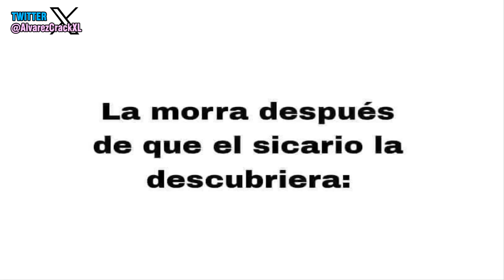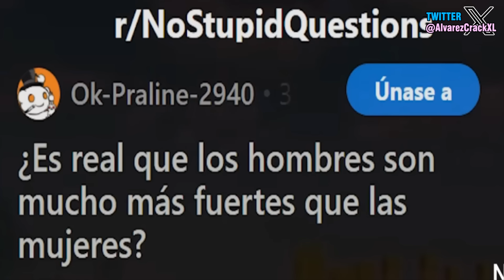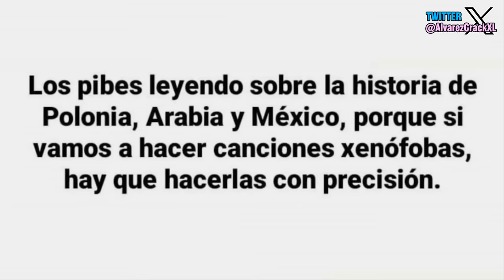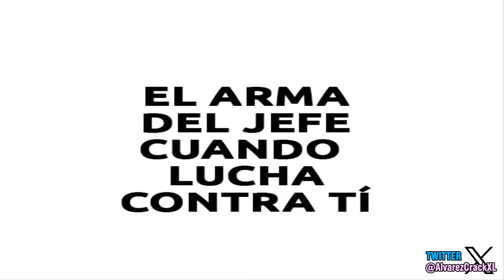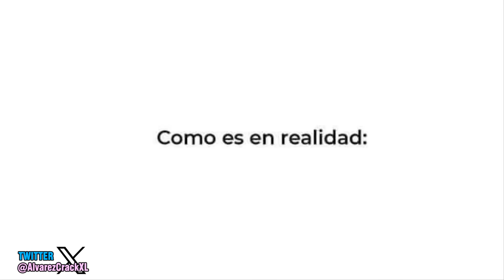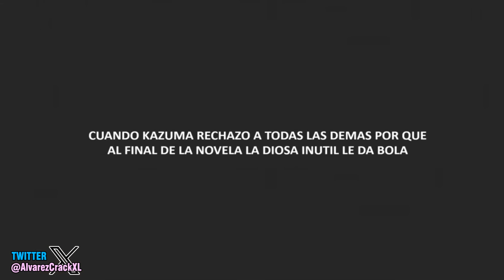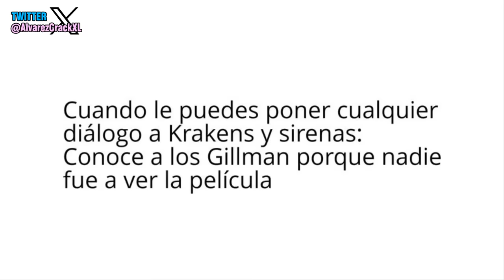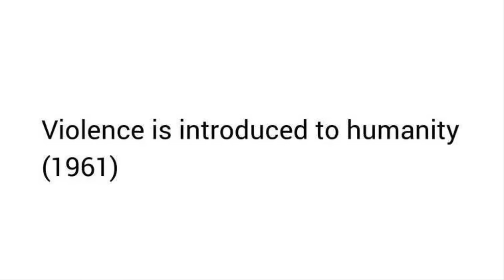Historia con Memes Parte 35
Bien gente, hemos hechos el pequeño cambio de subir el video semanal los martes en vez de viernes, para ver si así tenemos un mayor numero de vistas o no. 310

💾 ¡AQUÍ EL CONTENIDO QUE USO EN MIS VIDEOS!